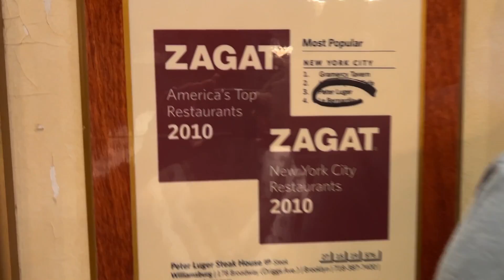TLV 22: East Coast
Ted's Life Vlogs Episode 22.

A quick little trip over to the east coast — first time back in New York in a couple years!

6.3.2022